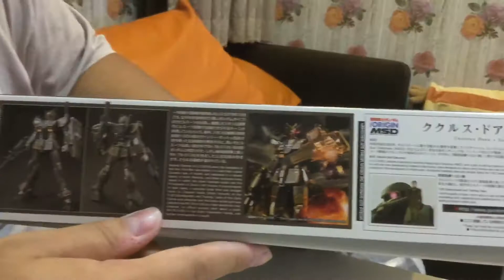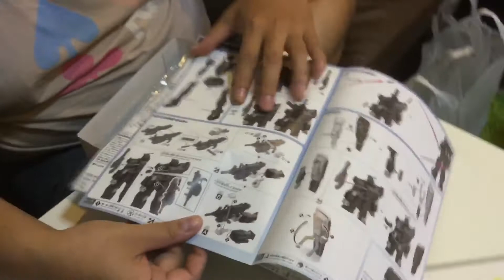รีวิว กันพลา RX-78-01 [N] LOCAL TYPE [NORTH AMERICAN TYPE]